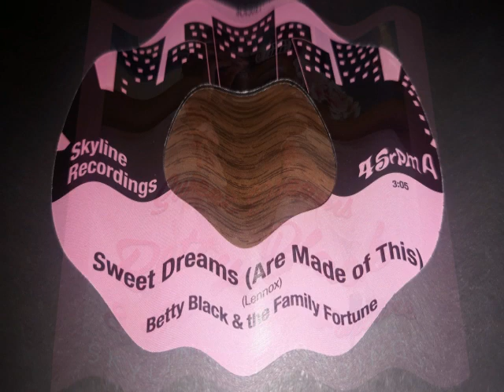Betty Black & The Family Fortune Sweet Dreams Are Made of This A&B Side